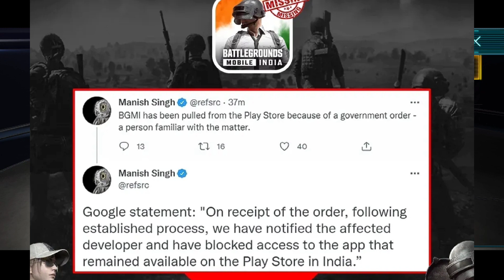BGMI BAN UPDATE 😟 LATEST UPDATE 🥲